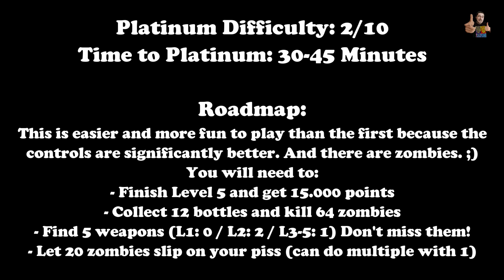DRUNKEN FIST 2: ZOMBIE HANGOVER - 100% Walkthrough (Platinum Trophy / 1000G Guide + Roadmap)